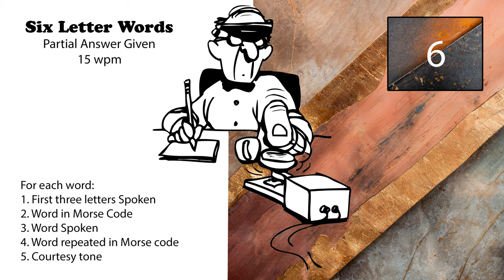6 Letter Words - First 3 Letters Given - 15wpm